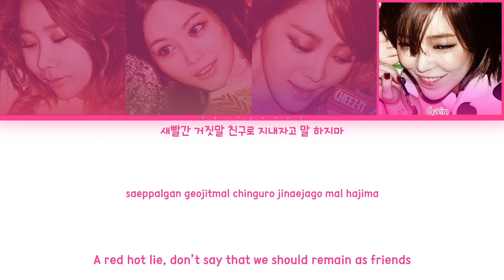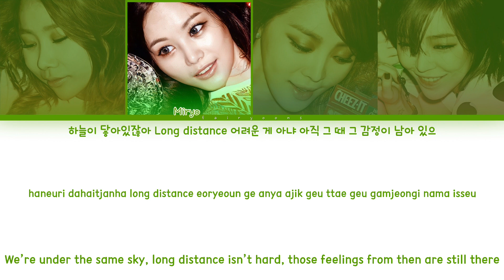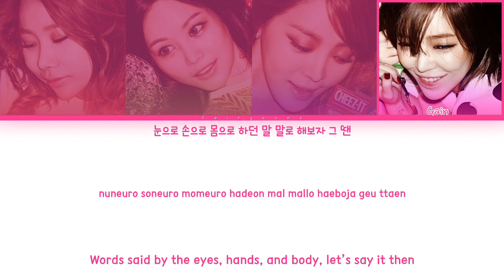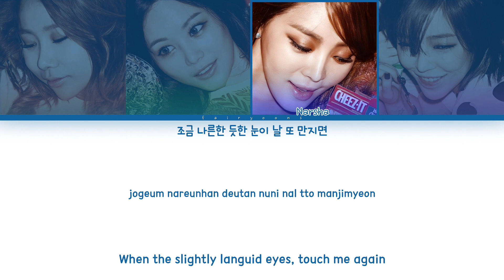Brown Eyed Girls (브라운 아이드 걸스) 날아갈래 (Before Sunset) Color Coded Lyrics (Han/Rom/Eng)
All rights administrated by Nega Network.

｡:°ஐ BROWN EYED GIRLS !

Song ♡ Before Sunset / I Want to Fly
Artist ♡ Brown Eyed Girls
Album ♡ Black Box
Track No. ♡ 02
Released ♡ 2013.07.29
Favorite Track ♡ Kill Bill

Members ♡ JeA, Miryo, Narsha, Gain
Bias ♡ Gain